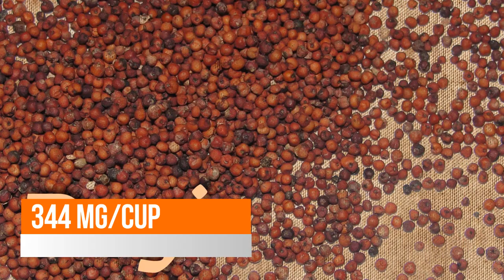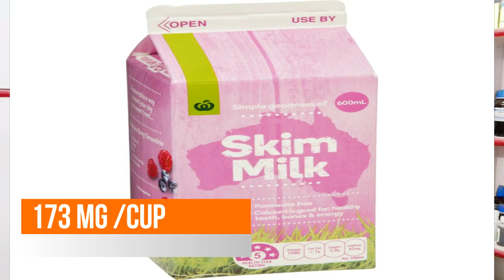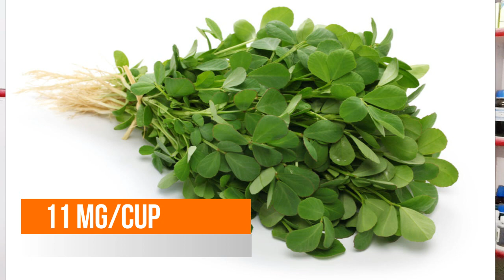CALCIUM RICH FOOD / DIET FOR CALCIUM / कैल्शियम की कभी कमी नहीं होगी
doston is video me maine calcium rich food ke bare me bataya hai
paneer ,til , gur, broccoli jaisi bahut sari cheezon ke bare me bataya hai